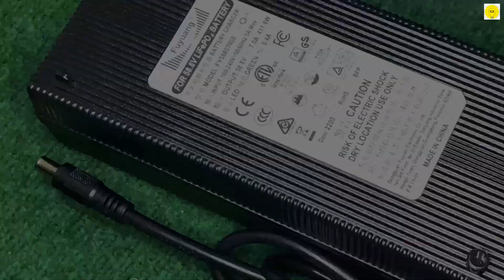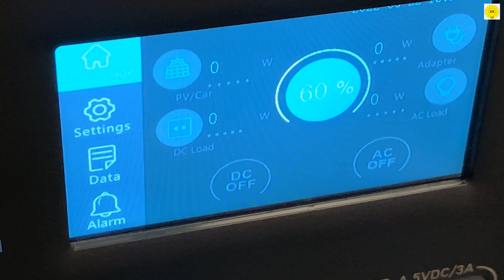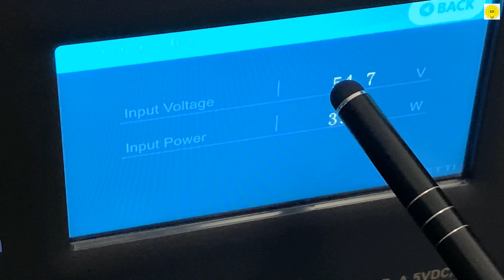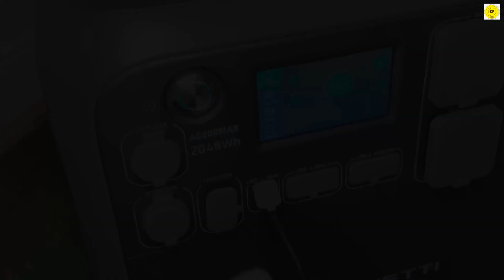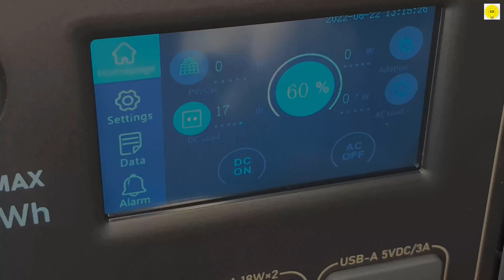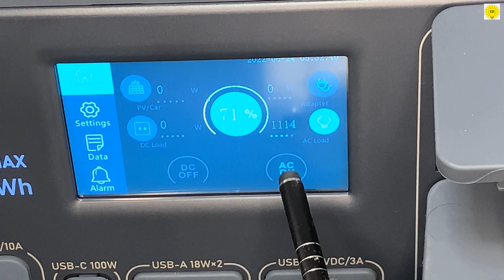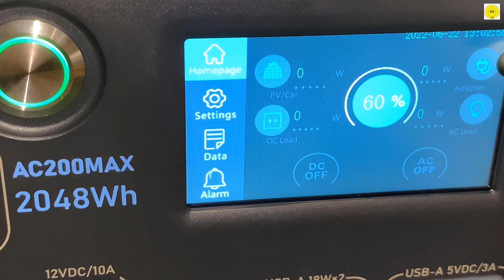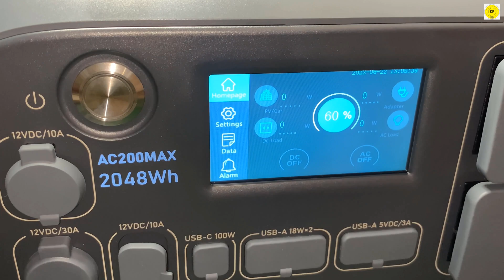Portable Power Station, Bluetti A200MAX , inverter 12v to 220v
To buy all tools from here 👇👇
These BLUETTI AC200MAX Expandable Power Station | 2,200W 2,048Wh can replace a generator in many cases, but to buy the best one you need to understand their capacity and limitations.
Portable Power Station , BLUETTI AC200MAX Expandable Power Station
Product link here
2,200W AC Pure Sine Wave Inverter (4,800W Surge)
2,048Wh Capacity
LiFePO4 Battery with 3,500+ Life Cycles to 80%
Expandable Up To 6,144Wh with 2×B230, or 8,192Wh with 2×B300
7 Ways to Recharge (AC/Solar/Car/Generator/Lead Battery/Dual AC/AC+Solar)
900W Max. Solar Input
1300W Max. Fast Dual Charging (Solar + AC Adapter)
Smart Control & Monitor in BLUETTI App